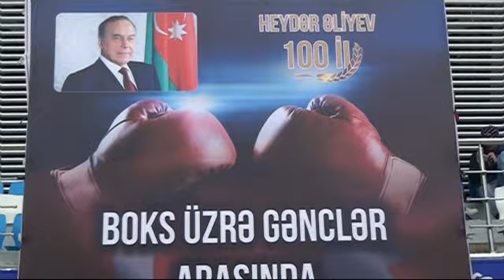Boks Üzrə Gənclər Arasında AZƏRBAYCAN Birinciliyi. Alı-VS-Fagıf (60.Kq) Yarım FİNAL (05.11.2023)